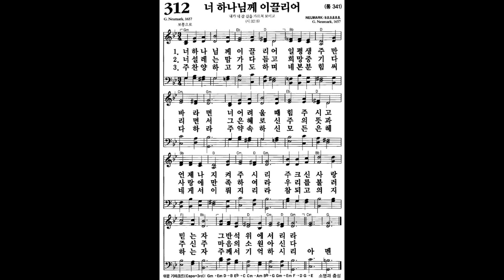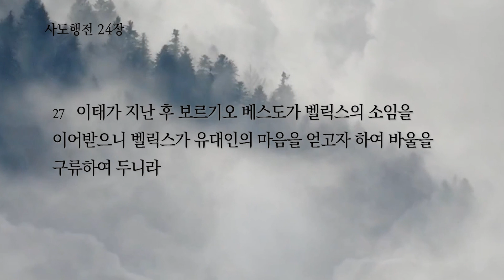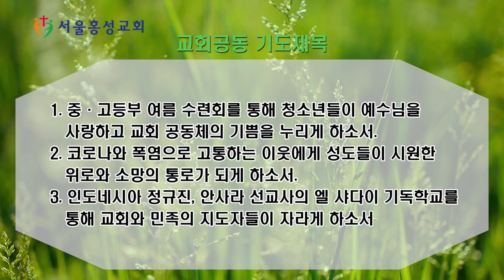서울홍성교회 새벽묵상 - "세 부류" [20210806]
말씀 : “세 부류”
본문 : 사도행전 24장
설교자 : 박성순 목사